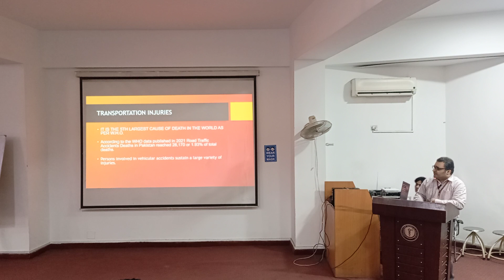2. TYPES OF INJURIES IN TRANSPORTATION ACCIDENTS-BY DR SALMAN RANA